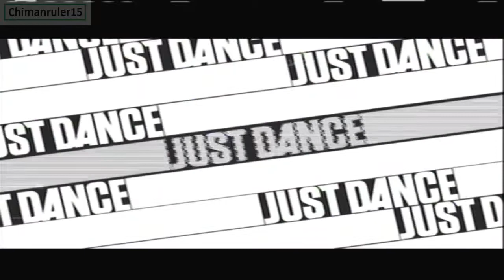Just Dance 2014 (Xbox 360) - The Other Side - 5 Stars - 13K+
By the way, it's my birthday! :D

I didn't feel like setting up the camera for this one. Plus, this was meant to be a test.

Anyway, I could have gotten all perfects, but there was one move that kept giving me "GOODS."

Still, I'm pleased with the results. :)